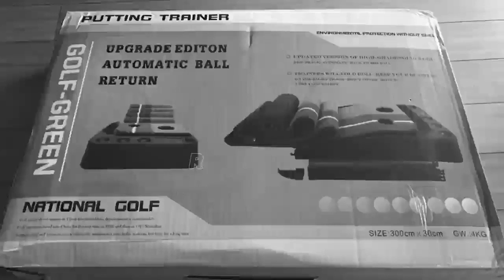GOLF PUTTER PRACTICE SET